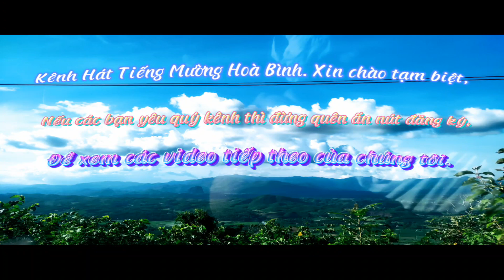HÁT MƯỜNG CLB MƯỜNG KHỤ Ở BÃI BÙI TÂP 3 GAY CẤN,HẤP DẪN.